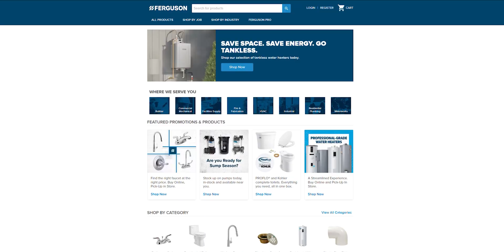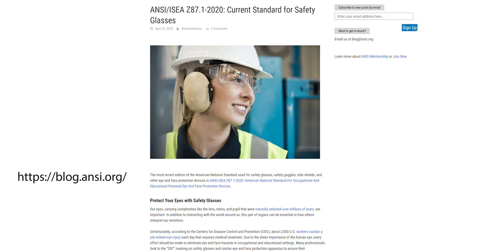How Safe Are Your Safety Goggles? I Put Them To The Ultimate Test!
In this thrilling video, we dive deep into the world of safety gear as we subject popular items like safety glasses, gloves, and knee pads to the ULTIMATE test. Join us as we embark on a series of intense and eye-opening experiments to determine if these essential tools truly deliver the protection they promise while you're out on the job. Our goal is simple: to provide you with honest, unbiased evaluations of personal protective equipment. We understand that your safety is on the line, and making informed decisions about the gear you rely on is vital. By sharing the results of our thorough torture tests, we aim to equip you with the knowledge and insights you need to make smart choices when it comes to protecting yourself on the job.

Because of them, we get to do fun and informative videos like this. Make sure to visit their website where you can find ALL of these PPE items we tested today and get some for yourself!

⏰ Chapters:
Thank you Ferguson ▶️ 00:24
Testing safety glasses ▶️ 01:00
Testing safety gloves ▶️ 09:47
Testing knee pads ▶️ 15:09

🔴 Links:
My Recommended Plumbing Study Guide